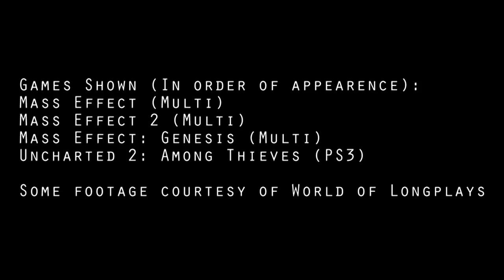The Story of Mass Effect 2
Following the release of Mass Effect, the team at Bioware immediately began work on the sequel to their 2007 masterpiece. After a short development period, made more difficult by the 2008 financial crisis and subsequent recession, Mass Effect 2 hit the scene  more popular than ever.